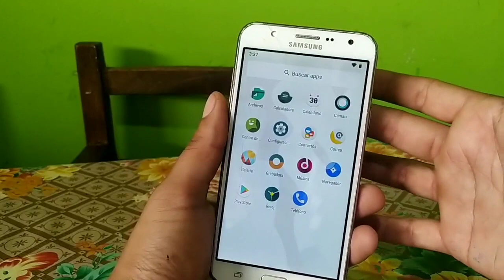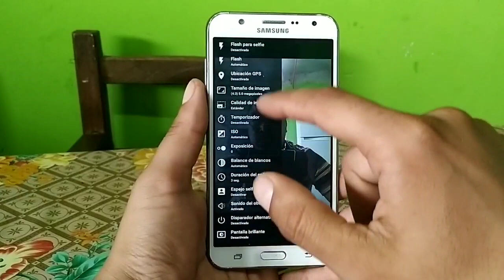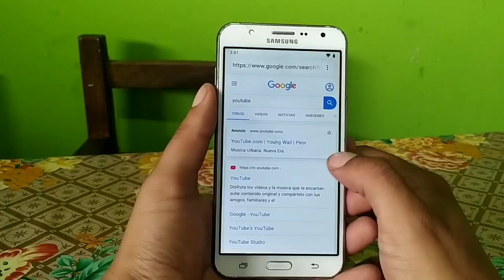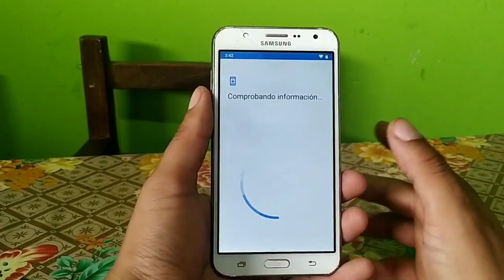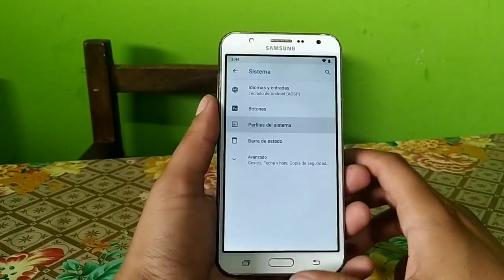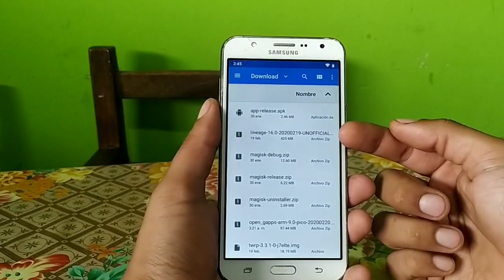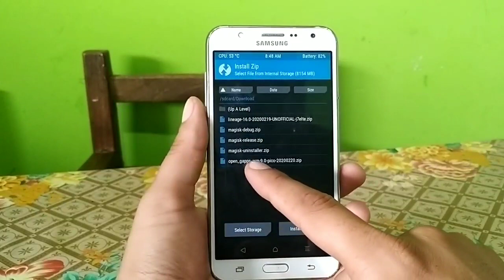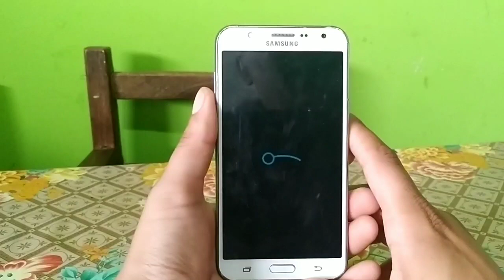Actualizar SAMSUNG J7 2015 a Android 9 pie | Funciona en J700M J700F J700H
Con este tutorial aprenderemos a ACTUALIZAR SAMSUNG J7 2015 A ANDROID 9.0 PIEMUY FÁCIL!
Todos los creditos son para Dariotr del foro xda developers.
Contributors:
dariotr, danwood76, Stricted, alexax66, Sekilsgs2, l-0-w and all other Exynos 7580 contributors

Todas las roms en un solo lugar!

👍Tu Like me Ayuda Muchisimo!!👍